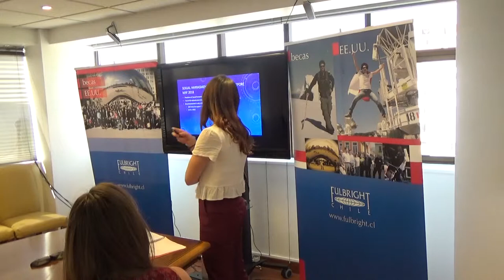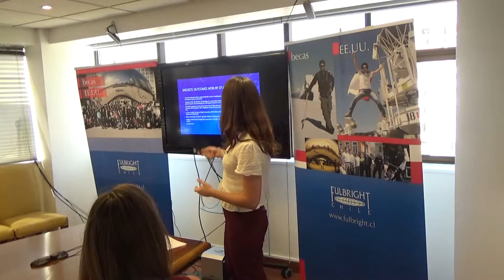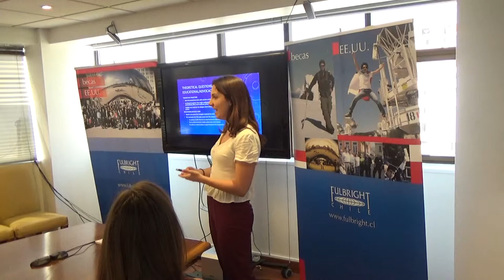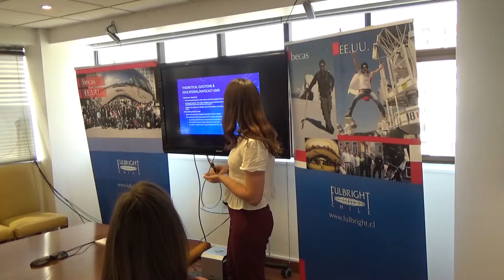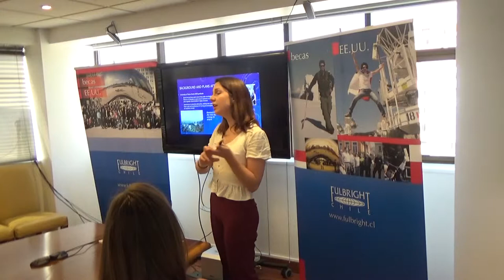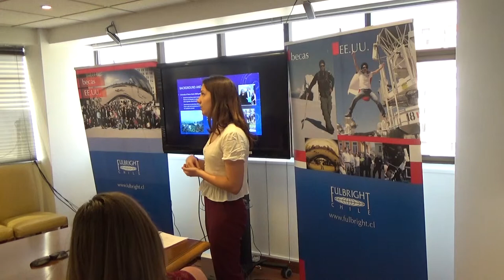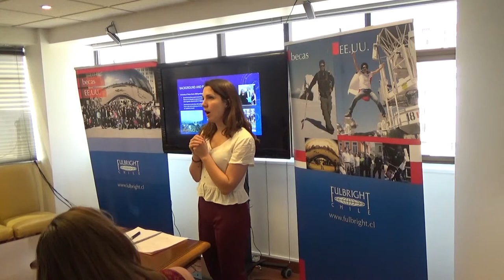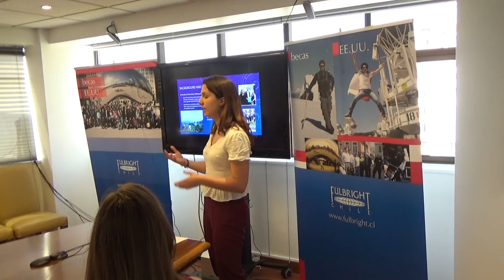Natasha Reifenberg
Exploring Shifting Strategies And Attitudes Towards Gendered Discrimination